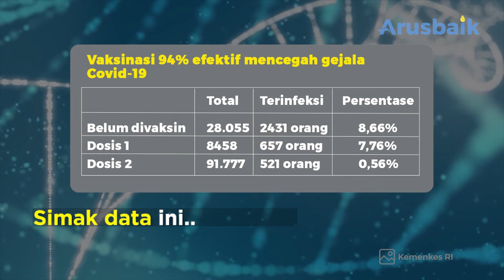Segera Vaksin! Ini Tingkat Keampuhannya dalam Mencegah Covid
Buat kamu yang masih ragu mau vaksin, coba tengok data-data ini.
Kamu bisa lihat bagaimana keampuhannya dalam mencegah virus Covid-19 dan variannya, bahkan vaksin juga mengurangi angkat kematian akibat virus tersebut.

Kita semua ingin pandemi ini segera berakhir dan beraktivitas seperti bidas lagi.

Kalau begitu jangan ragu  untuk divaksin, selain sebagai benteng diri juga untuk menekan resiko penularan ke orang lain.